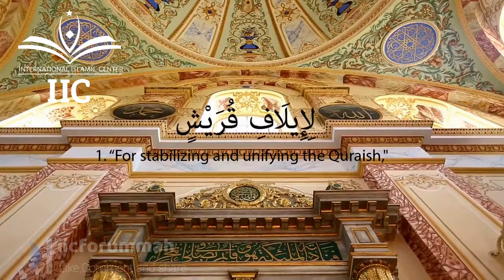Surah Quraish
Qari Muhammad Zubair
Beautiful voice.